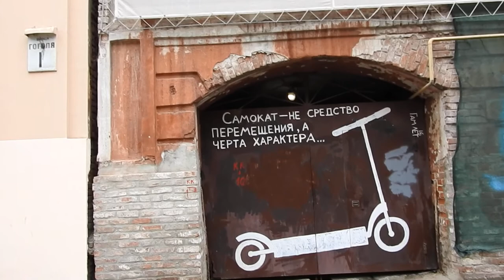Рисунки Гамлета на улице Гоголя в Харькове 1 мая 2019